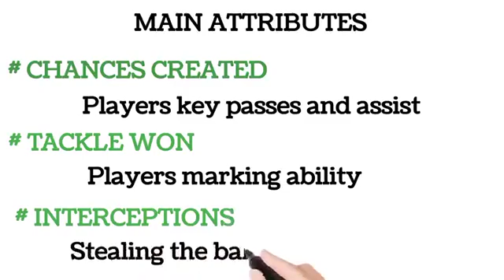LEWIS O'BRIEN - NOTTINGHAM FOREST - PREMIER LEAGUE - YouTube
LEWIS O'BRIEN - NOTTINGHAM FOREST - ENGLAND - PREMIER LEAGUE - TRANSFERMARKT
best football player in the club